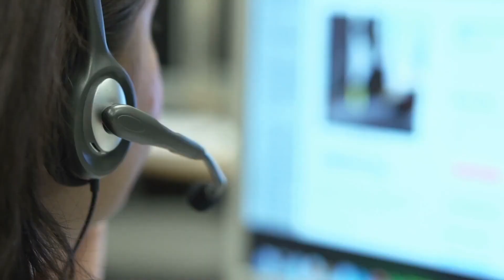They humiliated her because she had been adopted, but when her parents' will was revealed, they were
[Swell]
Image: videoblocks, Wikimedia, Pixabay, ...